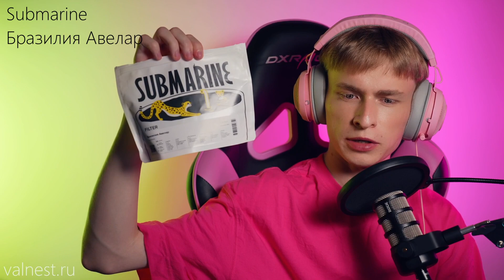Хочу взять топ 1 в мертвой игре // Fall Guys Топ 1 челлендж, Попытка 2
Просто играем в игры

00:00 В этой серии
00:33 Первая игра
08:11 Кофе
12:15 Вторая игра
20:30 Третья игра
27:41 Конец